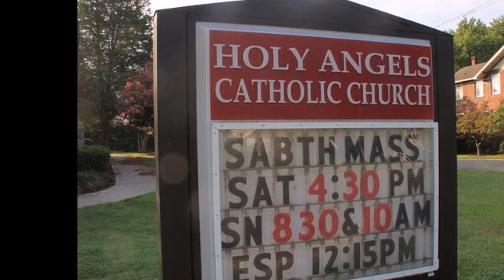Holy Angels, Mount Airy, NC 27030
PLEASE GO TO CONFESSION--CALL PLEASE

Mass Schedule

Saturday: 4:30 PM Vigil Mass
Sunday: 8:30 AM; 10:00 AM; 2:15 PM (Español)
Holy Days: Noon; 6:30 PM
Daily: 8:30 AM (Monday & Thursday); Noon (Tuesday & Friday); 7:30 PM (Wednesday)
Adoration of the Blessed Sacrament: 6:30-7:30 PM (Wednesday)